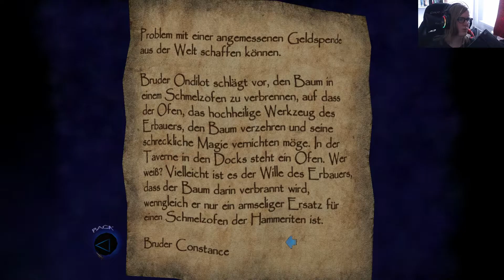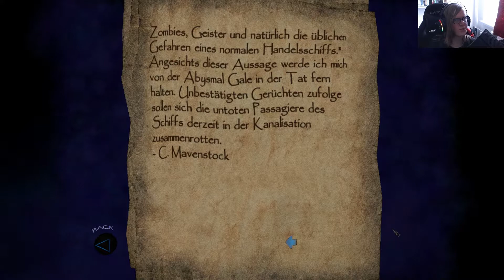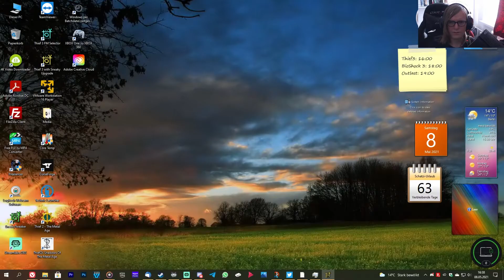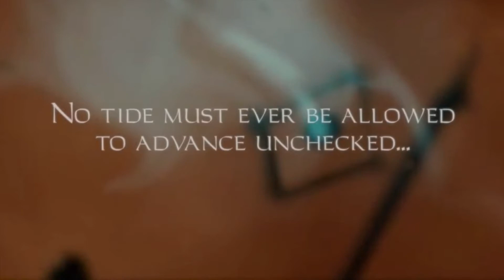Thief 3 (Gold-Mod) #8: Das Schiff der Toten | Let’s Play (German, Full HD)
Selber spielen? :) :
Dies waren die Codeschreiber des Spiels: Ion Storm, aufgelöst am 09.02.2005
Beschreibung (Quelle: Steam-Shop):
Sie sind Garrett, der Meisterdieb. Selten gesehen und nie gefangen ist Garrett der Beste, den es je gab. Fähig an Wache ungehört heranzuschleichen oder ein Schloss zu knacken und somit in die höchst gesichertsten Wohnsitze einzubrechen. Garrett stiehlt von den Wohlhabenden - und behält es für sich, um seinen Lebensunterhalt in der Dunkelheit zu bestreiten. Hier sind Verbrechen und Korruption alltäglich, wohlhabende Adlige beuten die Armen aus und bekriegen sich in Rivalitäten; Magie und Maschinerie stehen im ständigen Kampf. Des Lebens müde und zynisch will Garrett nichts mehr, als alleingelassen zu sein und seinem Gewerbe nachzugehen. Aber alles kommt immer anders als man denkt.